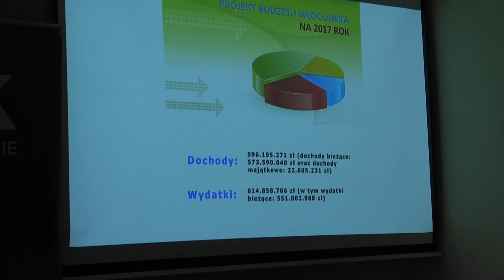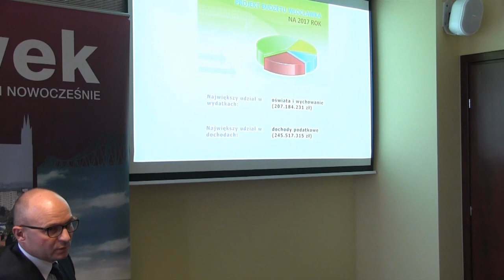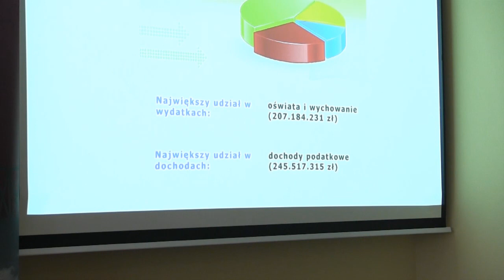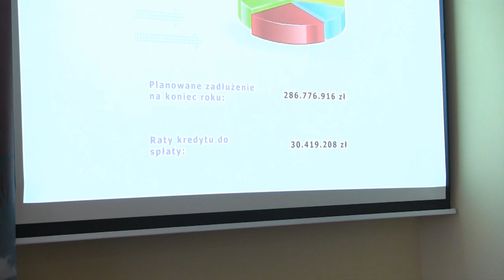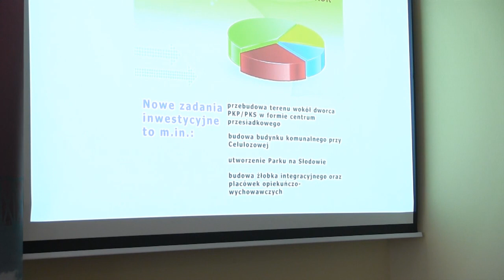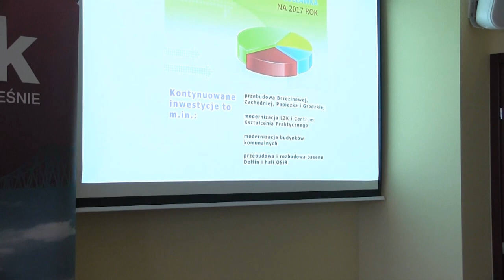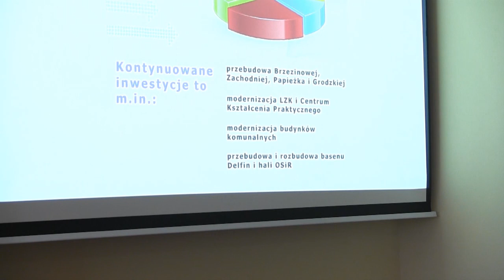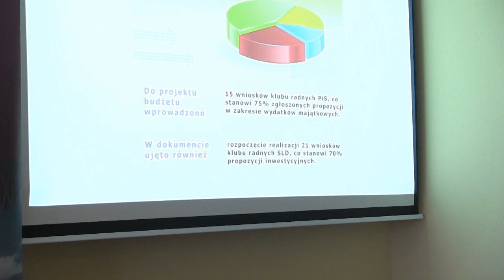Budżet Włocławka na 2017 rok – główne założenia projektu. Wideo z konferencji prasowej